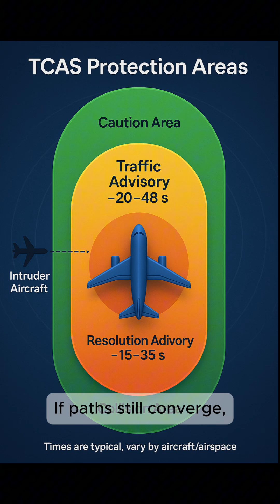How Airplanes Stay Apart? ✈️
How do airplanes avoid bumping into each other in the sky? ✈️ The secret is separation rules and advanced systems that keep them miles apart.